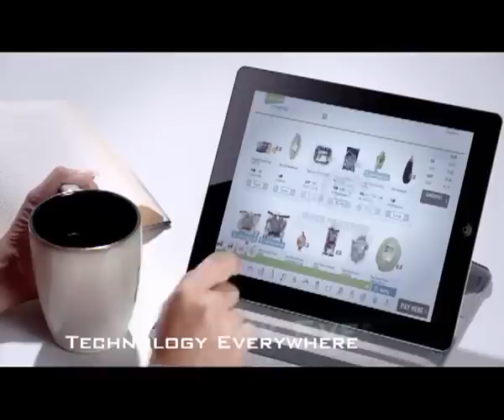Sheltrex Commercial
A ad film I did for a  " Sheltrex "